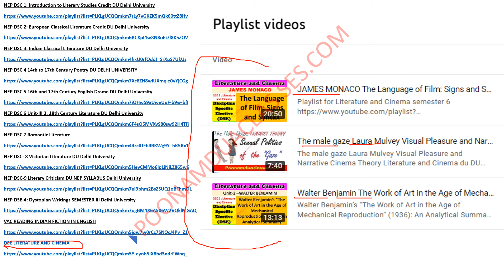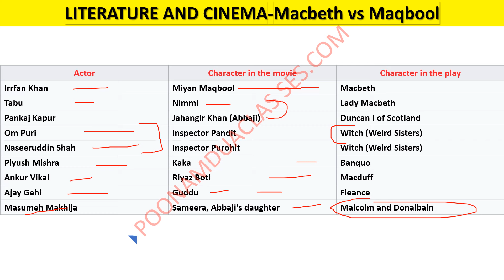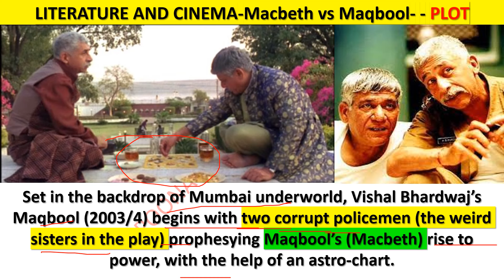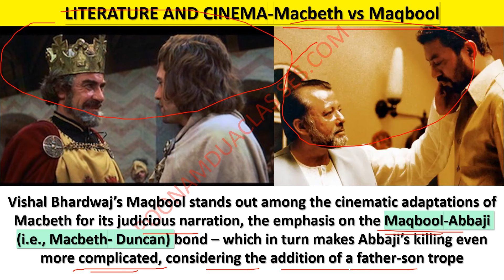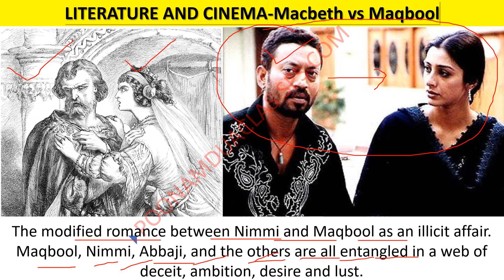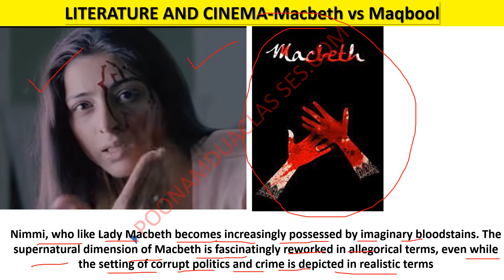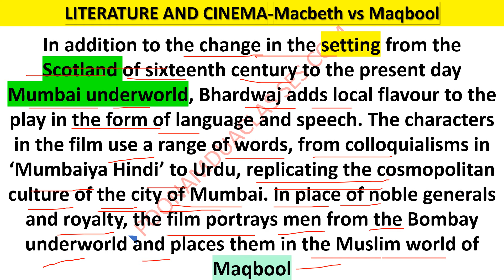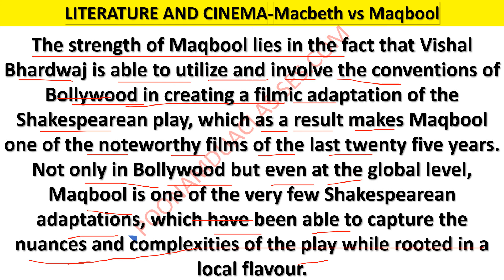Literature and CINEMA DSE SEMESTER 3 Delhi University NEP DU SOL MACBETH SHAKESPEARE Maqbool PART 2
Shakespeare's Macbeth and Vishal Bhardwaj's Maqbool
Bharadwaj's Maqbool and Kurosawa's
Throne of Blood in Comparative Context